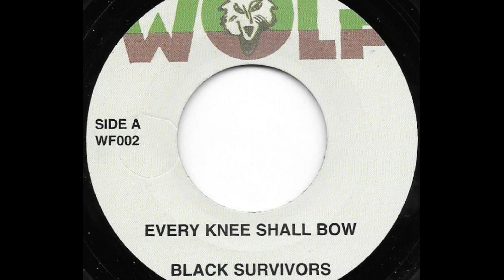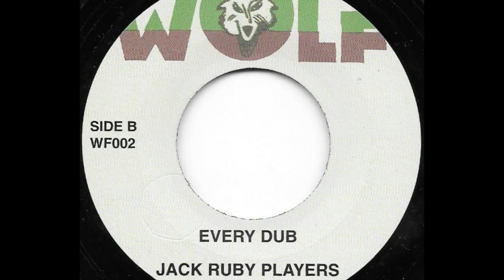Black Survivors ♦ Every Knee Shall Bow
Taurus: May 14 - Jun 19 (37 days)

Gemini: Jun 20 - Jul 20 (31 days)

Cancer: Jul 21- Aug 9 (20 days)

Leo: Aug 10 - Sep 15 (37 days)

Virgo: Sep 16 - Oct 30 (45 days)

Libra: Oct 31 - Nov 22 (23 days)

Scorpio: Nov 23 - Nov 29 (7 days)

Ophiuchus: Nov 30 - Dec 17 (18 days)

Sagittarius: Dec 18 - Jan 19 (32 days)

Capricorn: Jan 20 - Feb 15 (28 days)

Aquarius: Feb 16 - March 11 (24 days)